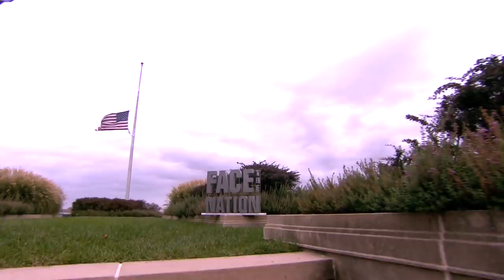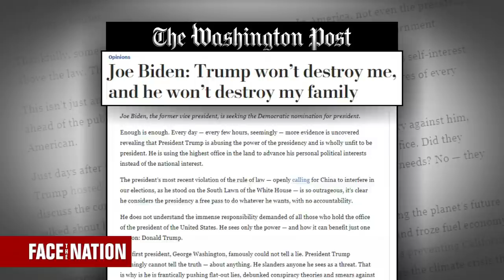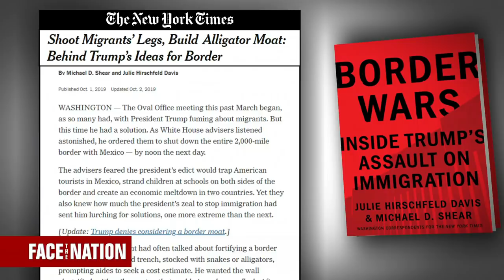Face The Nation: Ramesh Ponnuru, Susan Page, Julie Hirschfeld Davis, Jamelle Bouie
Missed the second half of the show? The latest on the House impeachment inquiry and how it compares to past impeachment investigations.